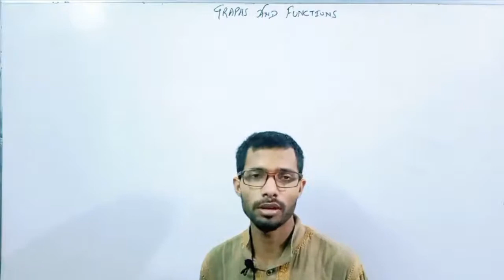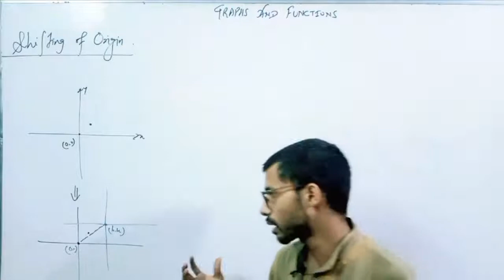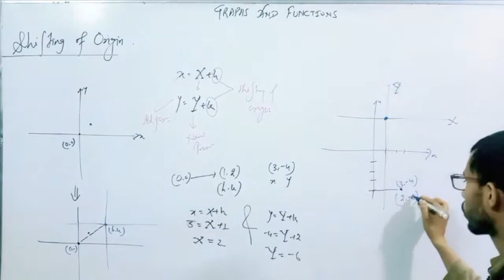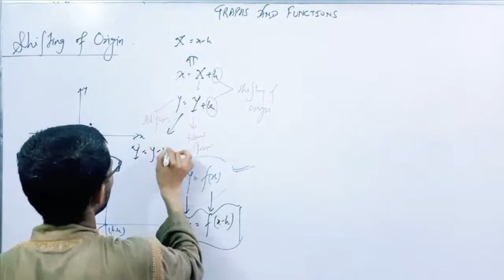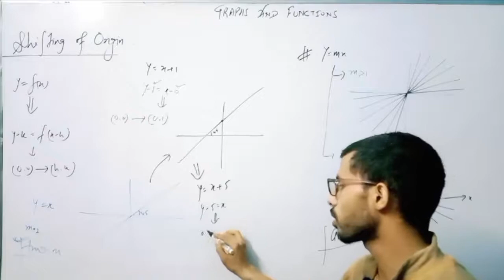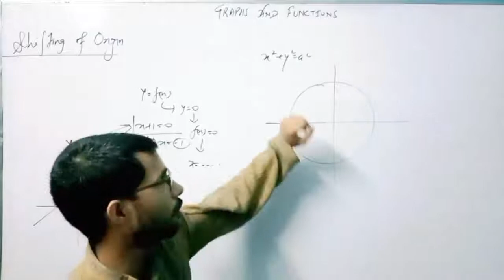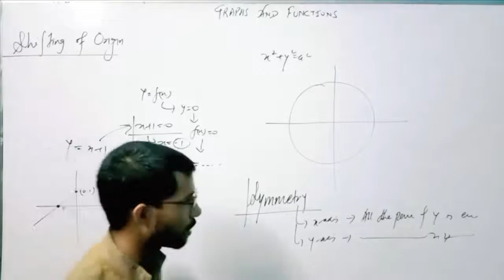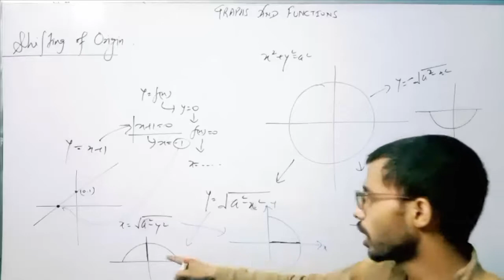Graphs And Functions (Part 2)